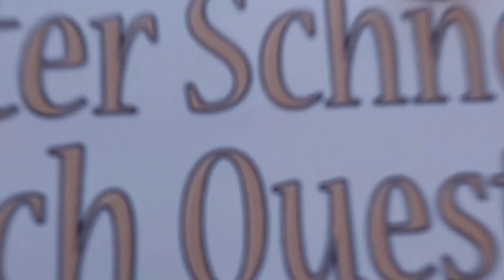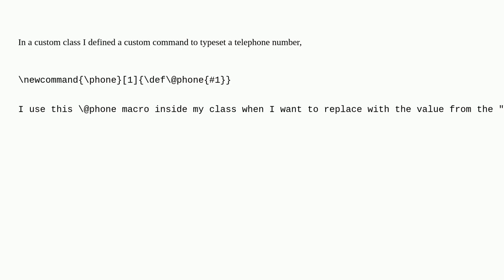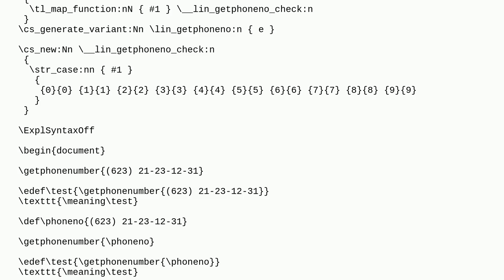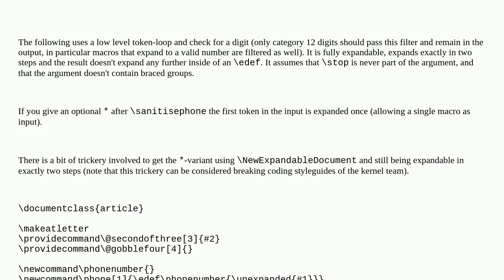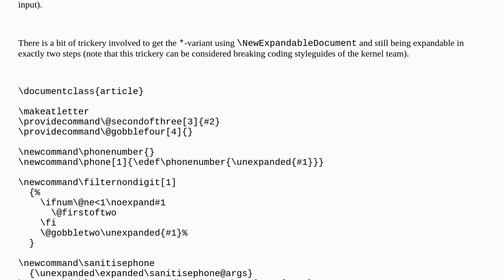Tex: Macro to remove all non-numeric characters from its argument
Macro to remove all non-numeric characters from its argument

A special thanks goes out to the community

  strings format